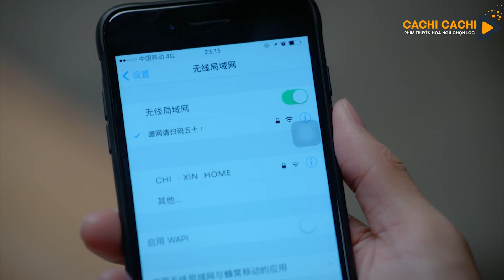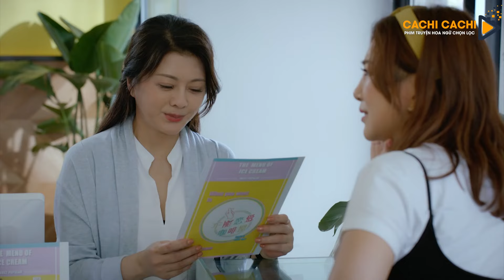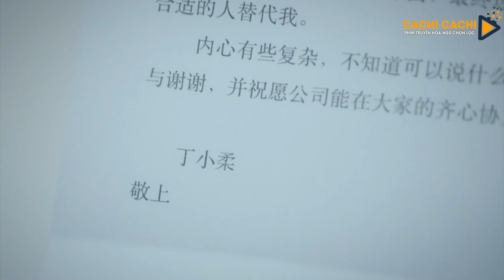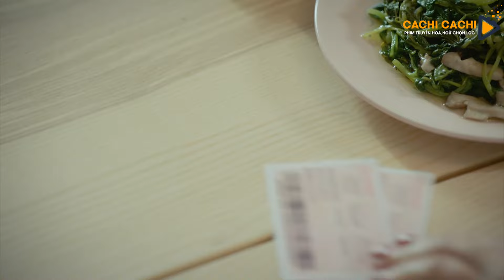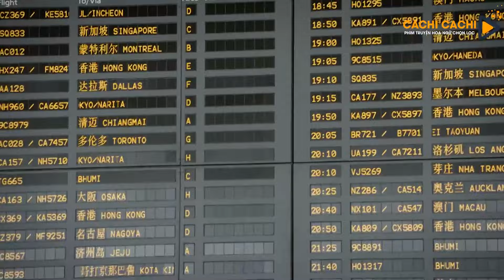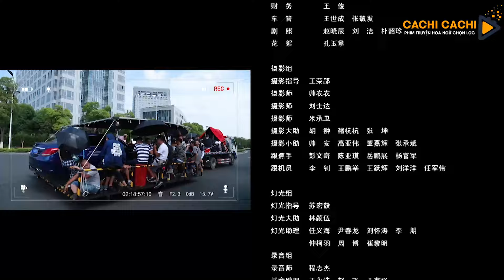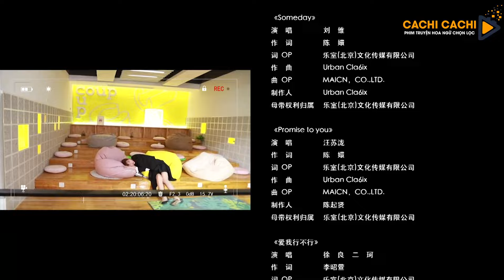Tình Yêu Trái Dấu - Tập 17 | Phim Tình Cảm Trung Quốc Mới Nhất 2022 - Thuyết Minh